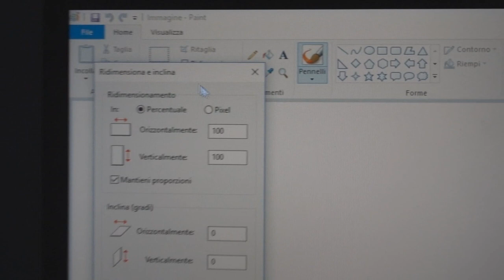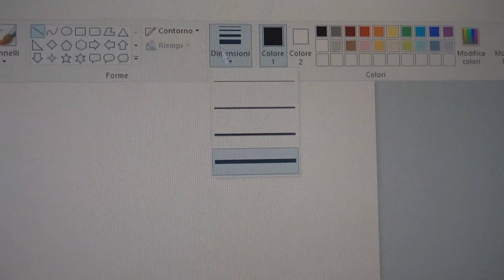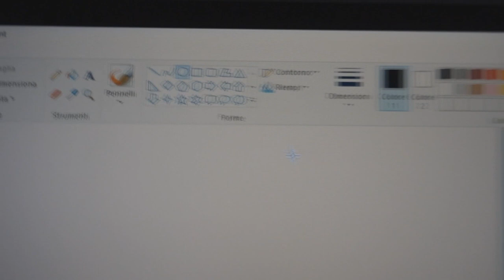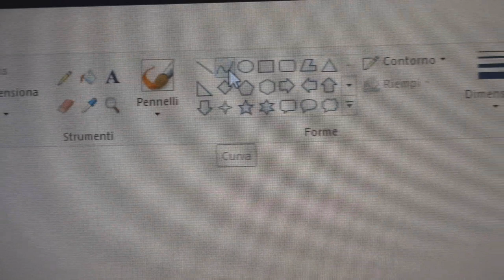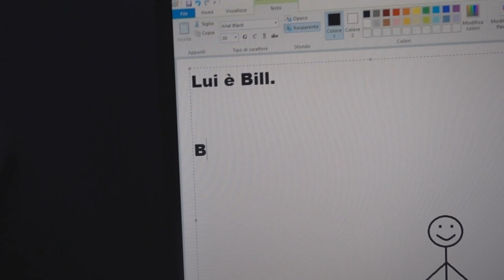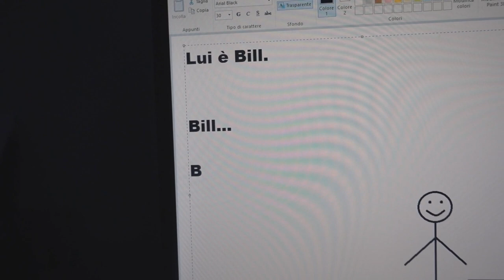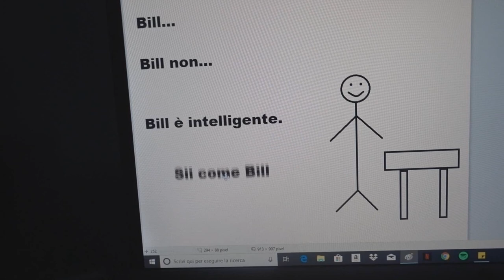Sano chi sa: come fare una vignetta di Sii come Bill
In questo tutorial Andrea Nuzzo (Sii come Bill) ci spiega come realizzare una vignetta di Sii come Bill passo dopo passo.